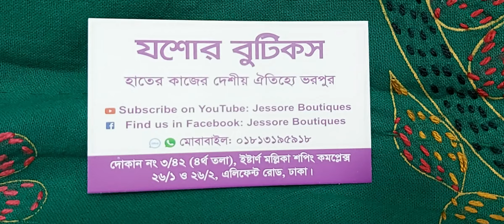🌹 সুতি সুতার যশোর নকশীকাঁথা কালেকশন🌹 Nokshikatha collection 🌹01813195918 imo/ Whatsapp 🌹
Eastern Mollika shopping complex,  Elephant road,  Dhaka.